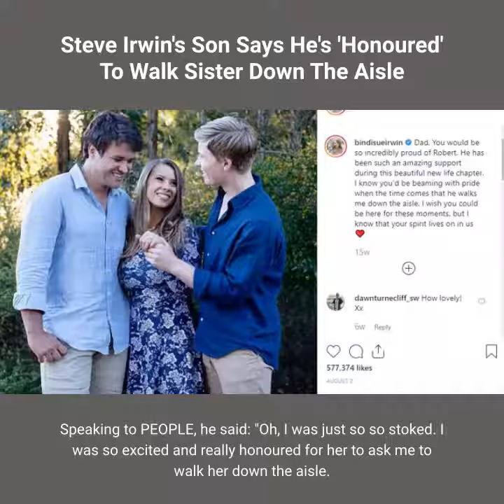Steve irwins son says hes honoured to walk sister down the aisle